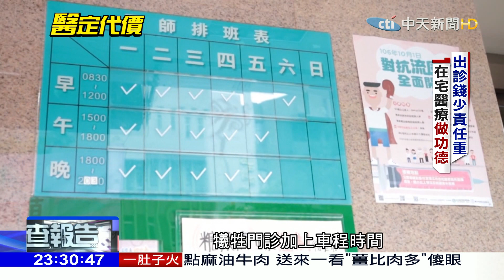2017.12.24中天調查報告／主治醫師告白：你胃痛，我也胃痛！ 衛福部：擬跨院聯合值班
一例一休對醫院造成衝擊，不但加班費用暴增，也突顯了人力不足的問題，衛福部預計108年將醫師納入勞基法，但這樣一來人力恐怕更加吃緊。今年先實施的住院醫師工時指引，每次輪班不能超過13小時，非輪班者每天工時也不能超過10個鐘頭，至於總工時以每4週320小時為上限，比起過去縮短了32個鐘頭，不過，主治醫師卻不在這個規範內，依舊屬於責任制，其實衛福部想建立一種整合醫療制度，就是由不同主治醫師輪流照顧同一位患者，進而縮短工時，但這可行嗎？人事成本的增加、醫師人力的配置都成了一大挑戰。

《中天調查報告》中天新聞台52頻道／每週日晚間11點